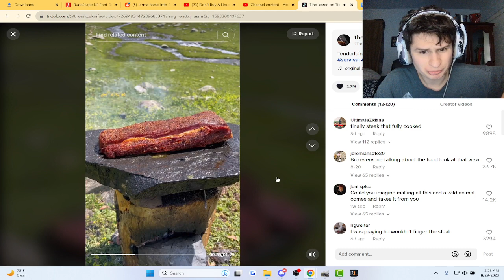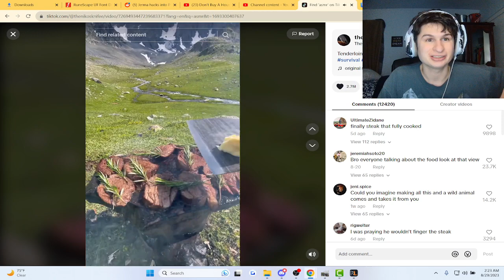I like well done.. | fanof reacts to @thenikosknifee (via tiktok)